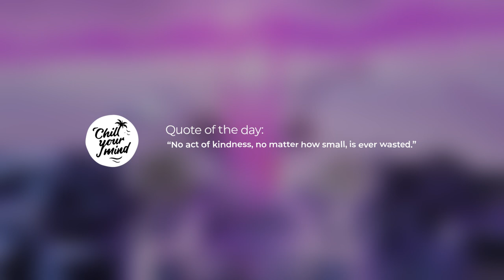Marc Benjamin feat. Daecolm - With Me